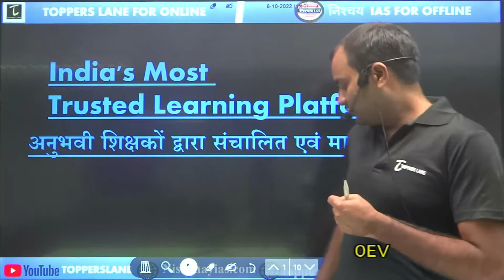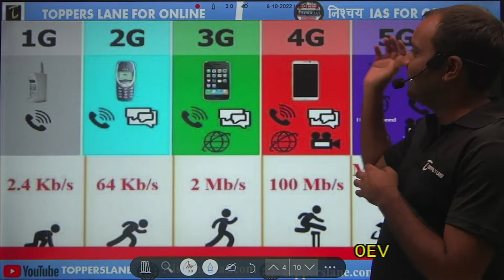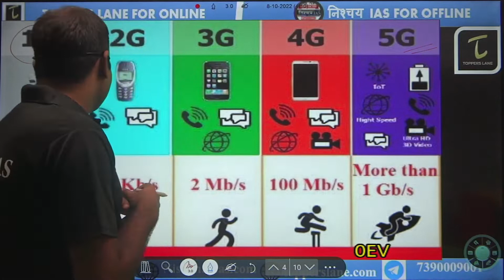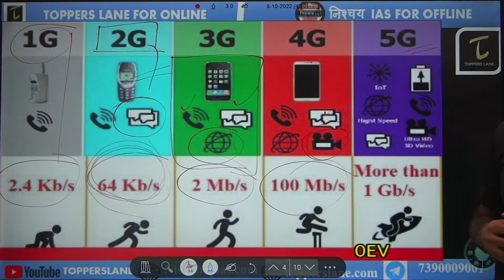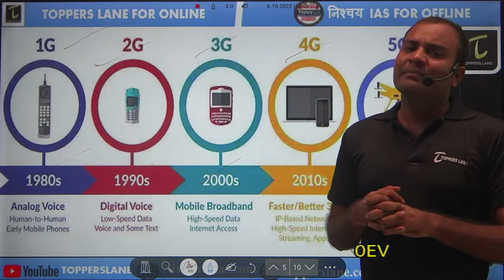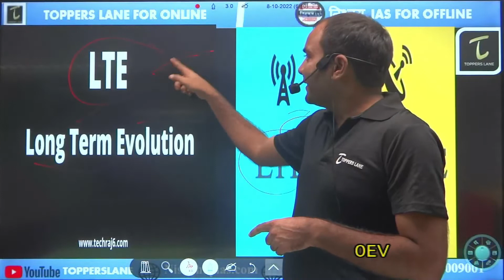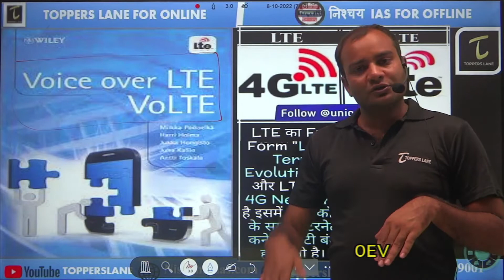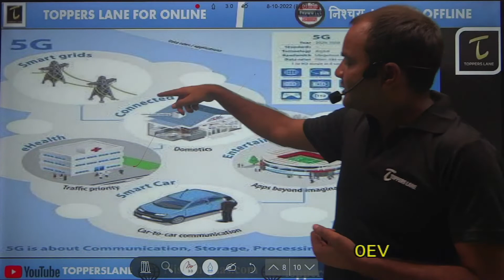5G आखिर है क्या? 5G के आने से क्या फर्क पड़ेगा | By Ankit Sir